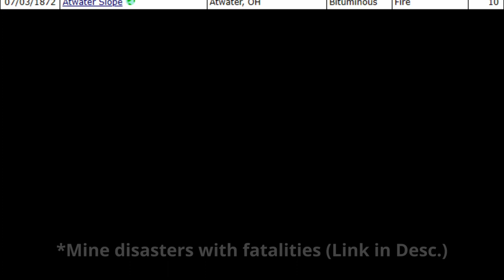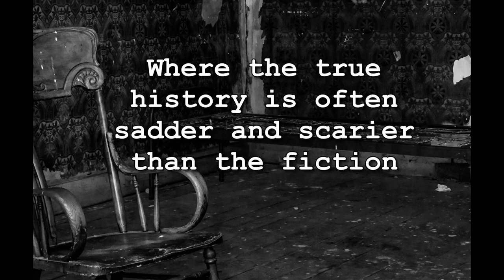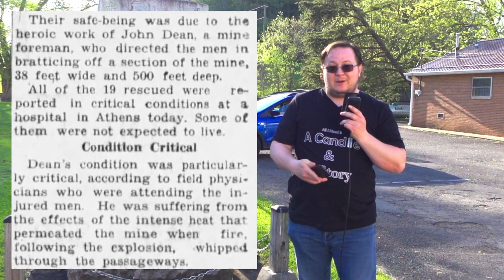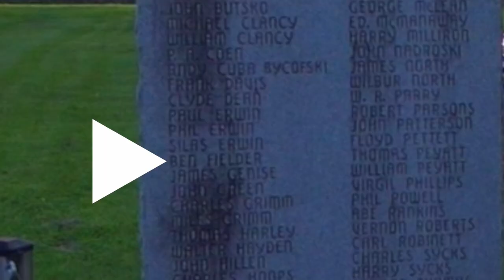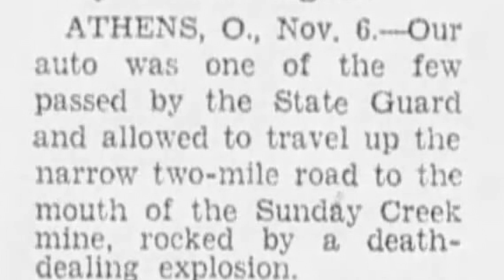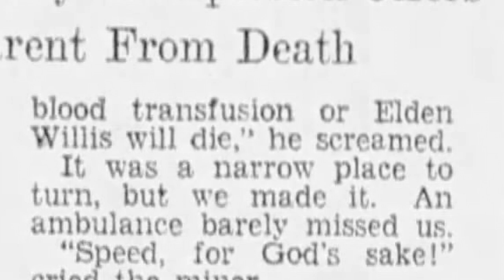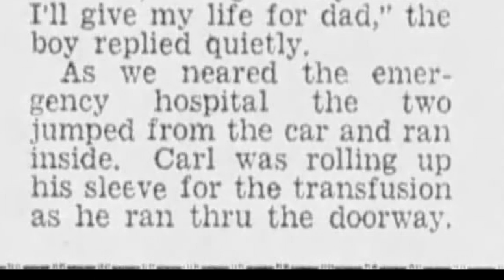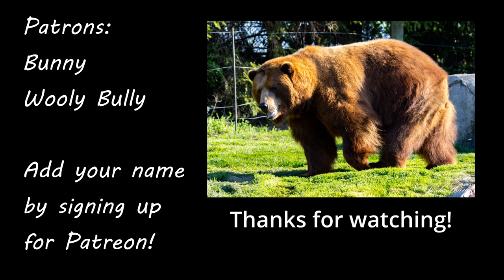The Worst Mine Disaster in Ohio History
Coal mining has a long and storied history in the United States. It's never been known as a safe occupation, but large-scale disasters are less common than you might expect. Fires, collapses, gas build-up and other dangers await those who are brave enough to climb into the belly of the earth in search of the fuel that we still rely on to this day.

November 5, 1930 was just a normal day for most people, including the miners of the Number 6 coal mine owned by the Sunday Creek Coal Company. The only thing that stood out to the group of men waiting to take the elevator down into the mine was the group of VIPs from the corporate headquarters of the company waiting alongside them. That would have been the highlight of the day, and probably the topic of conversation around dinner tables that evening had it not been for one rock.

Coal mining in the United States can be traced back three centuries to a humble start in the hills near Richmond Virginia. It wouldn’t really take off though until the late 18th century when mines would begin opening in Pennsylvania, followed soon after by surrounding states like Ohio and Illinois.
Through the revolutionary war, westward expansion, the civil war and the industrial revolution, coal mining would continue to evolve and grow, supplying the nation with energy and heat throughout the 19th and 20th centuries. While coal production in the United States has dropped in recent years, there was a time where the growth seemed never ending.
The first coal mine in Ohio opened sometime around the turn of the 19th century with the first production of 100 tons of coal being reported in Jefferson County. By the early 20th century, many more mines had opened throughout the state, including a small operation in Millfield, Ohio in 1911 known as Poston Number 6.
The #6 mine would supply its first coal on March 4, 1912 and would continue operation until 1945. It was purchased in 1929 by the Sunday Creek Coal Company, one of the largest coal companies in the world at the time. They would temporarily close the mine starting on April 11, 1930 to make repairs and general improvements.
Brick walls and I-Beams were added to improve the stability of the mine. Electric lights and new tracks along with a new ventilation shaft would also help improve safety for the workers. With the improvements the mine was able to re-open and by November of 1930 they were working 24 hours a day, 5 days a week and hauling around 5000 tons of coal out every 24 hours.
Even with all the safety improvements, mining was still a dangerous job. Fires, collapses, carbon monoxide and other dangers had taken lives in mines over the years, and each person that descended into the depths of the earth knew that day could be their last. From 1872 to 1930, nearly 90 people died in various accidents in Ohio mines.  But one tragedy just 3 weeks before Thanksgiving in 1930 would almost double the total death toll in the course of only a few moments.
Join me in this episode of Legends and Tales as we cover the sad story of the Millfield Mine disaster.

Outside of YouTube I’m also an author. You can find my books on Amazon today!
The Journal
Legends and Tales

Like the music you hear in the video? I get a cut of the sale if you sign up and you get a free month